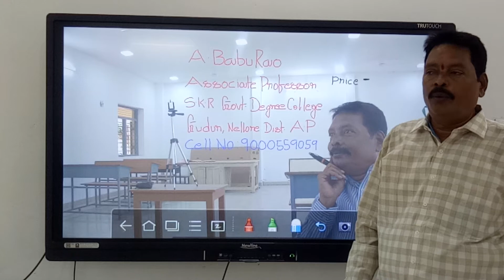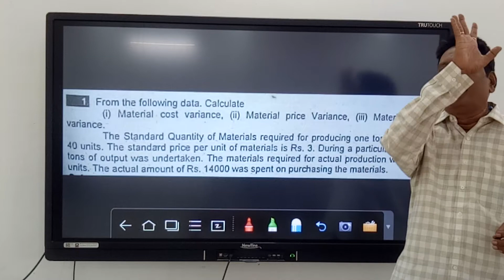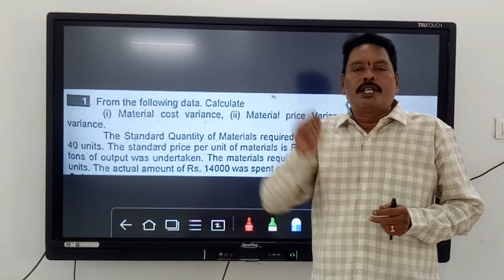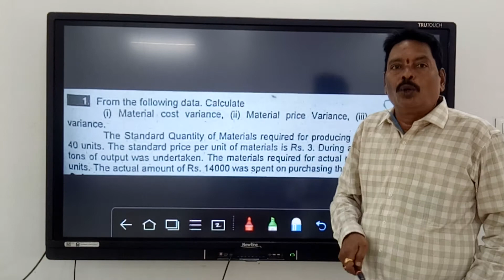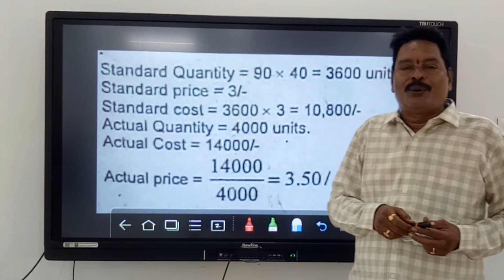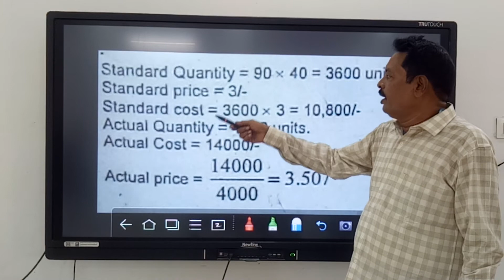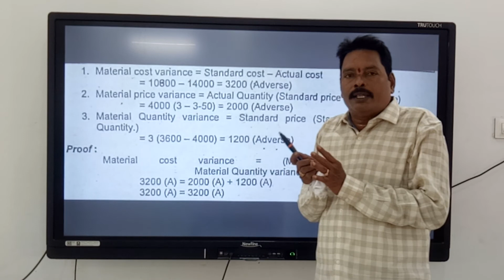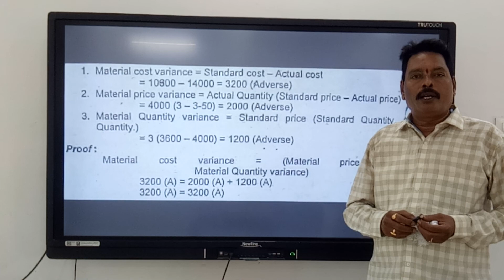MATERIAL VARIANCES#By A BABU RAO#Problem No2#Bcom#Bsc(MACs)Mcom